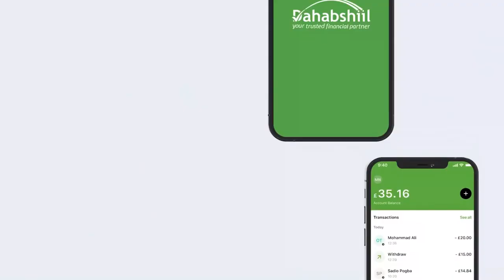"Cid gaar ah ayaa Golaha fawdada ka abuurtay..." Xildhibaan Saleebaan Goox.